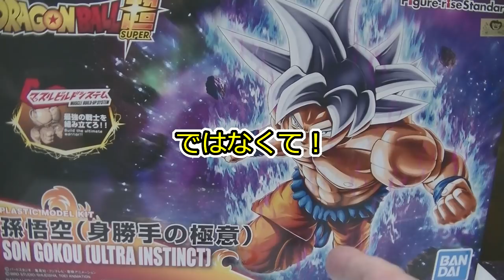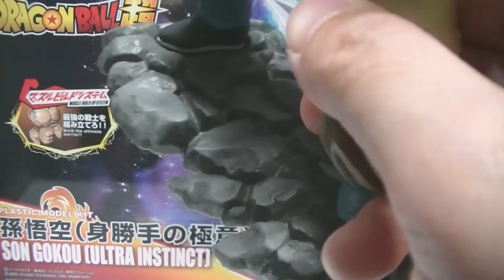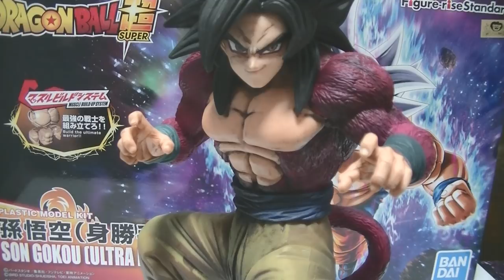ついに完成！ ドラゴンボール 一番くじのSS4悟空＆ベジータ＆ゴジータをリペイント 自己満足の世界へようこそ！ Dragonball re.paint